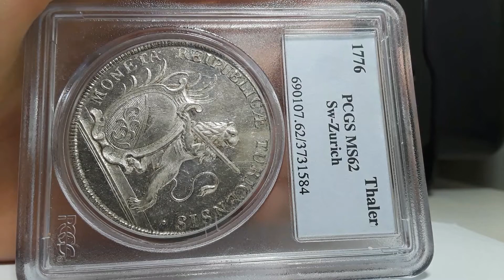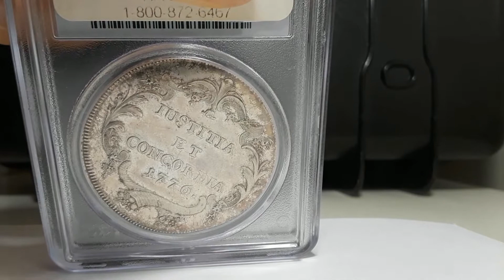1776 Switzerland Zurich Thaler PCGS MS62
1776 Switzerland Zurich Thaler PCGS MS62